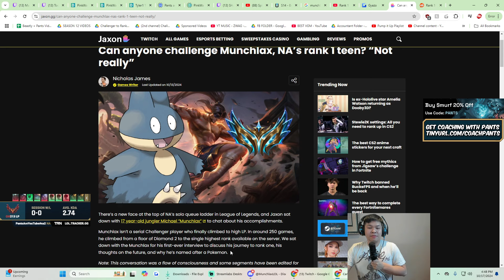This guy got Rank 1 Challenger at 17 Year old after being Diamond 2 for 5 years in just 250 games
GJSantos
TopAvenue